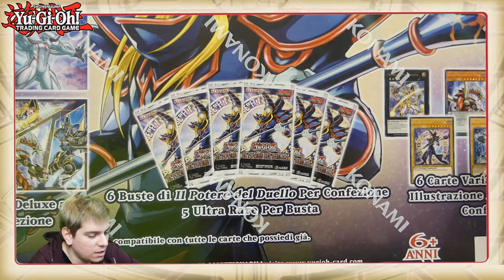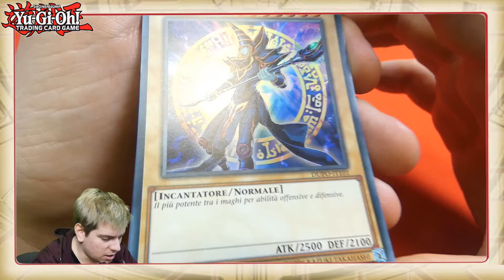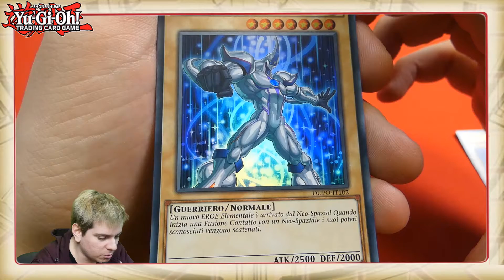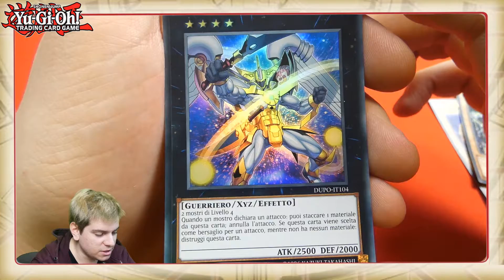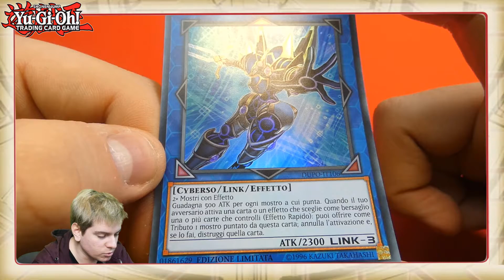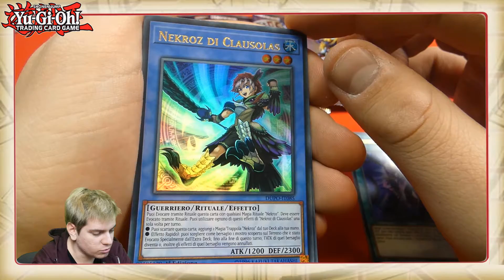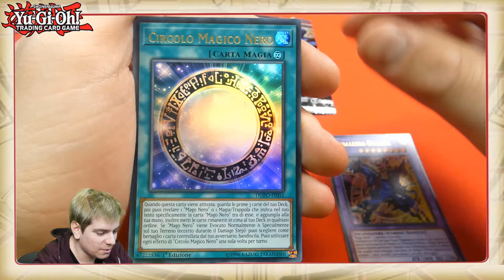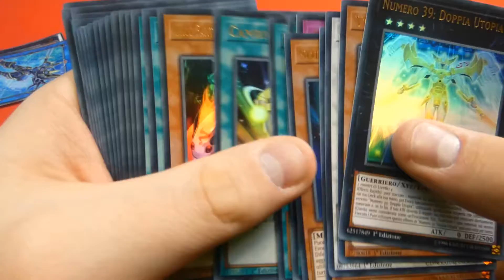Spacchettiamo TOP! Il POTERE DEL DUELLO Yu-Gi-Oh! Duel Power Opening